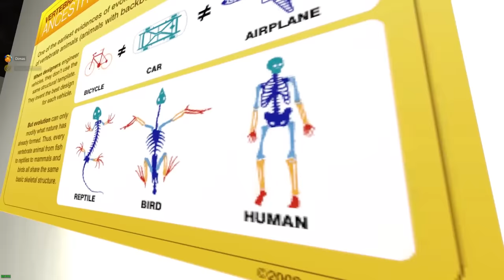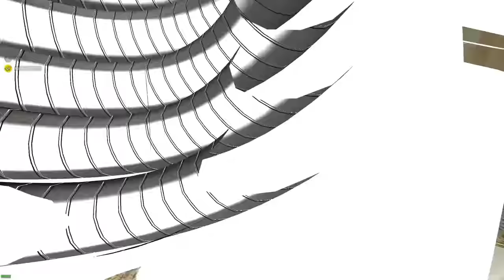КАКОЙ АНИМАТРОНИК САМЫЙ КРАСИВЫЙ FNAF ► Garry's Mod